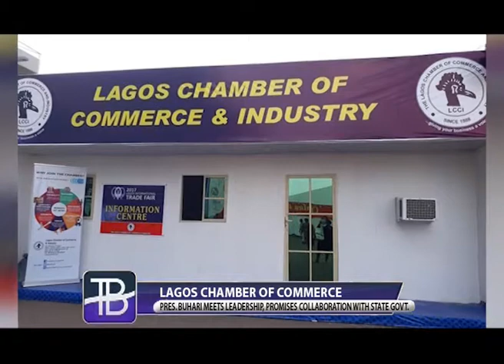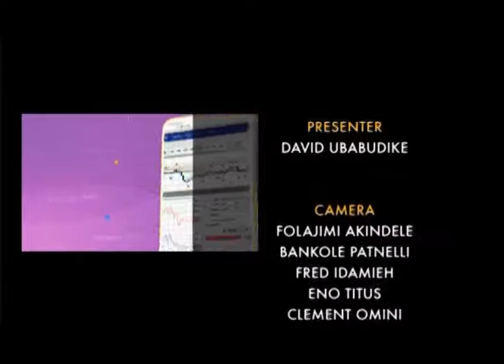Business news around the world